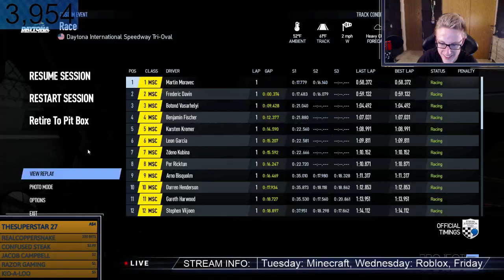RANDOM STEAM KEY GIVEAWAY! SUNDAY MAKEUP DAYTONA 500! / Project Cars 2 / The Insomniacs Stream #679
Want Phineapoo Merch? Check out the NEW store!

¬¬Stream Rules
1. This is a PG stream – no inappropriate language or topics (including innuendos)
2. No spamming, particularly emoticons – will result in a timeout by Nightbot (5, 10, 20, 300 seconds)
3. Be respectful to all who join the stream, especially the mods and owner
4. Put piggies in the chat (3-8 as per rule 2) for new arrivals on stream or for new subscriptions
5. Positivity rules! Please no negativity. It spreads like wildfire and no one benefits
6. Have fun and enjoy yourself!
Like if you want to see more of these types of videos!